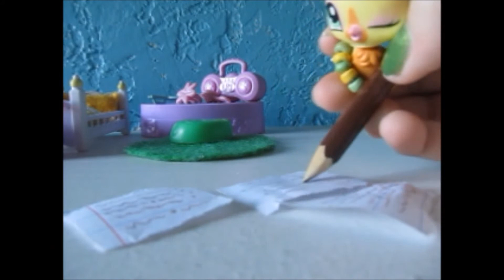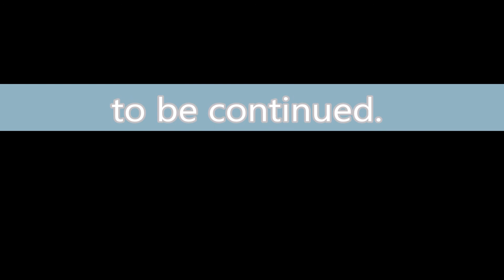LPS TV season 1 episode 47 - Blankeys Cousins pt 1